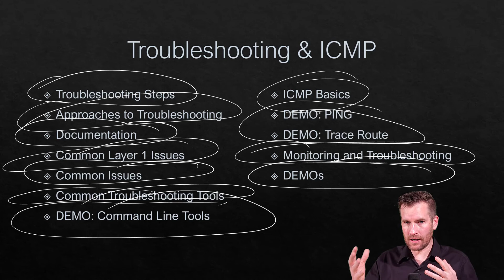Network Fundamentals 11-0: Module Intro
🔍 Troubleshooting Steps: Discover the systematic approach to identifying and resolving network issues, ensuring a methodical process for problem-solving.

🧠 Logical Troubleshooting Approaches: Learn how to approach troubleshooting logically, avoiding common pitfalls and maximizing efficiency in resolving issues.

📝 Importance of Documentation: Understand the significance of documentation in troubleshooting and learn valuable guidelines for effective documentation practices.

🔌 Layer 1 Issues: Explore common issues that occur at Layer 1 of the OSI model and how to diagnose and resolve them efficiently.

🛠️ Common Troubleshooting Tools: Uncover a variety of physical and command-line tools used for troubleshooting network problems, empowering you with the right instruments for the task.

🌐 Understanding ICMP: Demystify the Internet Control Message Protocol (ICMP) and its role in network diagnostics, including the use of ICMP commands like ping and trace route for troubleshooting.

💡 Monitoring Solutions: Discover different monitoring methods and tools that aid in network troubleshooting, ensuring proactive management of network performance.

🚀 Join us on this dynamic journey as we explore troubleshooting techniques and demystify ICMP, empowering you to become a proficient troubleshooter in the world of IT! Don't miss out on this opportunity to enhance your skills and conquer network challenges with confidence! TroubleshootingSkills ICMP TechExcellence 🌟🔥

At TechKnowSurge, our mission is to empower purpose-driven students to learn and comprehend IT while making a positive impact on the world. Join us on this exciting journey!